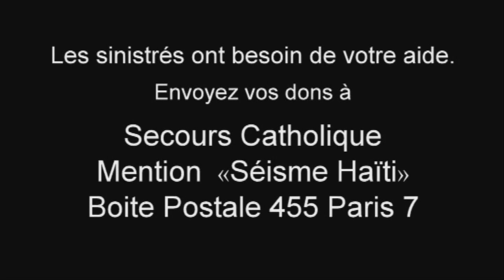URGENCE SEISME HAITI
Le Secours Catholique soutient Caritas Haïti tant sur des programmes durgence que sur des programmes de développement. Il a, dans ce cadre, détaché deux personnes expatriées auprès de Caritas Haïti depuis quelques mois. En France, le Secours Catholique mobilise son réseau de délégations afin de sensibiliser lopinion publique à la catastrophe et aux besoins daide durgence. Il lance également un appel aux dons qui permettra de financer les premières aides aux sinistrés, puis dans un second temps la nécessaire reconstruction.